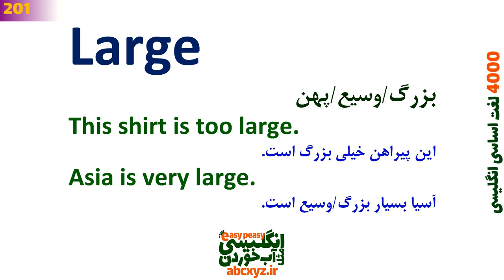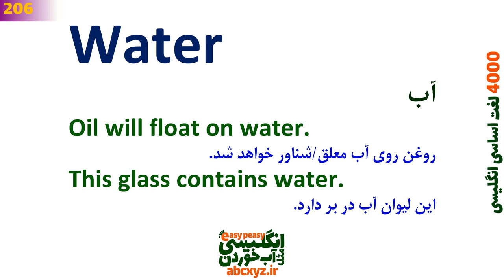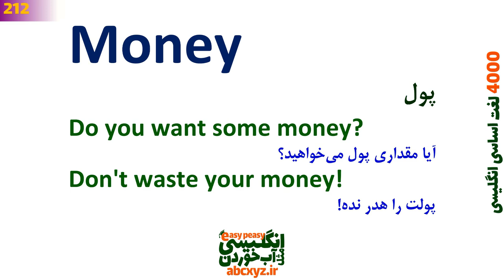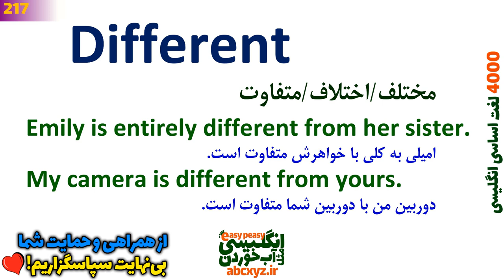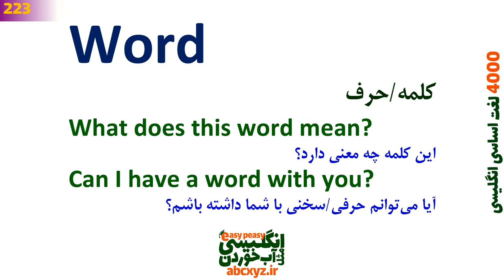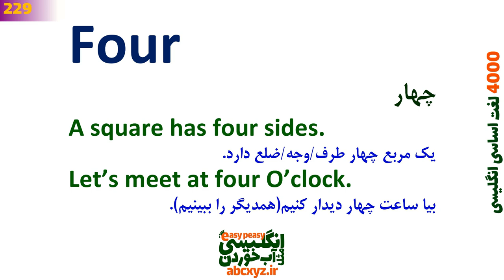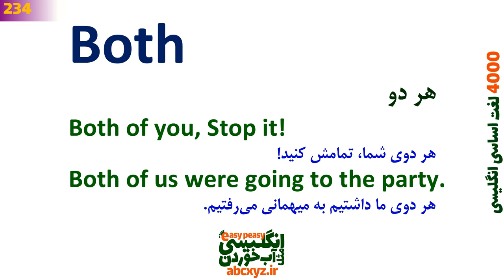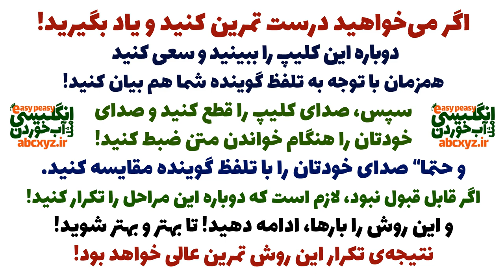درس 6 - 4000 لغات انگلیسی به فارسی | 240~201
بخشها و لغتهای بیان شده در:
00:00 درس 6 از سری درسهای 4000 لغت حیاتی انگلیسی
0:03:09 Large لغت حیاتی و کلمه  با مثال و جملات کاربردی در انگلیسی
0:04:23 Million لغت ضروری و کاربردهای درست در انگلیسی با جمله سازی
0:06:35 Must معنی های لغت و کاربرد آن در انگلیسی با جمله سازی
0:08:08 Home لغت اساسی و کلمه و جمله سازی با مثالهای کاربردی انگلیسی
0:10:09 Under لغت حیاتی با تلفظ درست و جملات روزمره انگلیسی
0:12:12 Water لغت ضروری همراه با مثالهای ضروری انگلیسی و تلفظ
0:13:52 Room لغت و معانی مختلف بر اساس دیکشنری و تلفظ درست انگلیسی
0:15:45 Write لغت مورد نیاز و کاربرد های آن در انگلیسی
0:17:25 Mother کلمه ضروری انگلیسی همراه با ترجمه به فارسی و مثال
0:18:55 Area لغت مورد نیاز و کاربردی با مثال و ترجمه به فارسی
0:20:22 National لغت اساسی با کاربرد ها و معانی مختلف در فارسی
0:22:24 Money لغت ضروری و جملات مثال ضروری
0:23:50 Story لغت اساسی و کلمه و جمله سازی با مثالهای کاربردی انگلیسی
0:26:10 Young لغت اساسی با معنی فارسی و مثال
0:27:59 Fact لغت ضروری با تلفظ درست و مثال به فارسی
0:29:41 Month لغت مورد نیاز با ترجمه و مثال
0:31:44 Different لغت حیانی  با مثال و ترجمه فارسی
0:33:38 Lot لغت کاربردی انگلیسی با ترجمه و مثال فارسی
0:35:27 Study لغت اساسی در انگلیسی با ترجمه به فارسی و مثال و تلفظ درست
0:36:41 Book لغت مهم  با تلفظ درست و معنی به فارسی
0:37:58 Eye کاربرد لغت اساسی  در انگلیسی با ترجمه فارسی
0:39:42 Job یادگیری لغت مهم  با ترجمه و تلفظ درست انگلیسی
0:41:09 Word لغت واجب همراه با معنی و جمله سازی در انگلیسی
0:42:39 Though معنی لغت با جمله سازی به انگلیسی
0:44:20 Business معنی لغت ضروری همراه با مثال و ترجمه و تلفظ
0:45:35 Issue معانی لغت بر اساس دیکشنری زبان اصلی و تلفظ درست
0:47:04 Side لغت ضروری با جمله سازی در انگلیسی و گرامر مربوطه
0:48:44 Kind کاربرد های لغت با مثال و جمله سازی انگلیسی
0:50:30 Four معنی و کاربرد لغت و کلمه در انگلیسی با جملات مثال
0:52:22 Head لغت مورد نیاز با جملات مثال و تلفظ درست
0:54:18 Far لغت ضروری با معنی فارسی و تلفظ و مثال
0:55:48 Black لغت کاربردی همراه با ترجمه و جمله مثال
0:57:35 Long لغت ضروری با جمله سازی در انگلیسی با ترجمه
0:59:14 Both معانی لغت مورد نیاز با جمله سازی و معنی به فارسی
1:01:04 Little لغت ضروری و جملات مثال جملات رایج
1:02:37 House تلفظ درست در انگلیسی با جملات مثال و تلفظ درست
1:04:17 Yes معانی ضروری لغت با جمله های مثال کاربردی
1:05:27 Since لغت کاربردی با مثالها و جمله سازی در انگلیسی
1:07:17 Provide تلفظ درست لغت با جمله سازی در انگلیسی
1:09:15 Service جمله واجب انگلیسی با تلفظ درست و جمله سازی
1:11:07 بهترین و علمی ترین روش برای یادگیری سریع و موثر زبان انگلیسی
1:12:40 سپاس برای همراهی با کانال و کالج رایگان انگلیسی مثل آب خوردن